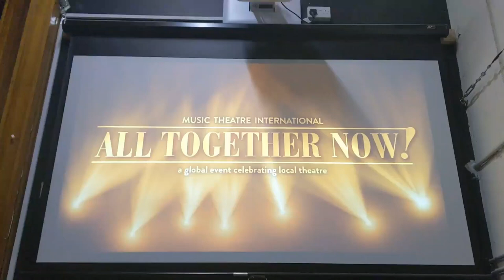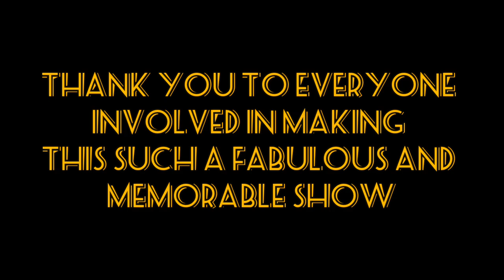All Together Now! • Presentation College Tuam - [Behind the scenes]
Behind the scenes footage of our schools production of 'All Together Now'.

Thank you to everyone for featuring in the film (:

Johanna x